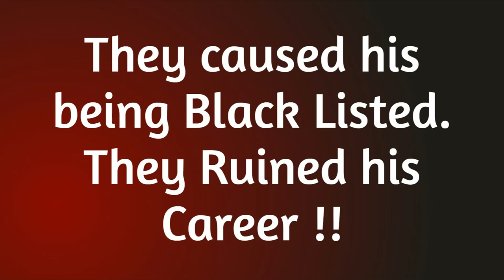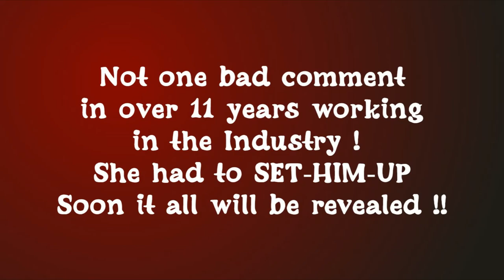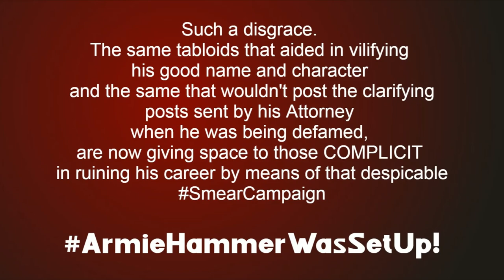Armie-Hammer-will-Return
Collection of photos of Armie Hammer and some commentaries about the unfair and vicious Smear Campaign orchestrated against him.
Images are not mine commentaries are mine. Music "Conquest of Paradise" (Vangelis) played on a Bôhm organ.